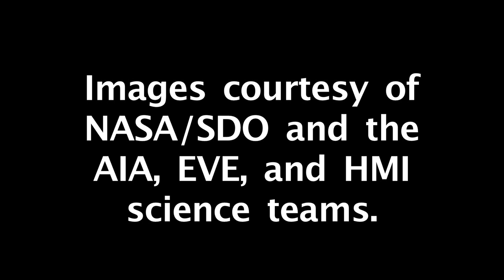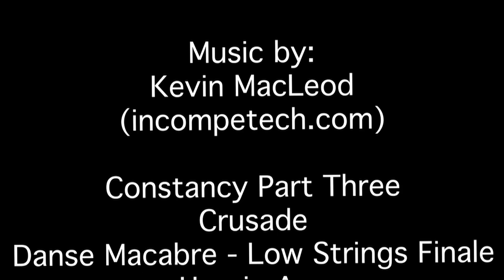The Sun in 2011 (Long)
The Sun.  It's always there, but we never really look at it... because that hurts.  Fortunately, SCIENCE is here to help us!  The Solar Dynamics Observatory collects images of the Sun on a daily basis.  I collected all the images from 2011 and turned them into this: The Sun in 2011.

This was a pretty calm year Sun wise, but watch how much the activity increases as the year goes along.  Just toward the end of 2011 we started coming out of a solar minimum.  The Sun in 2012 should be even more impressive!

More info on the Sun and the making of this movie can be found

Images released into Public Domain courtesy of NASA/SDO and the AIA, EVE, and HMI science teams.